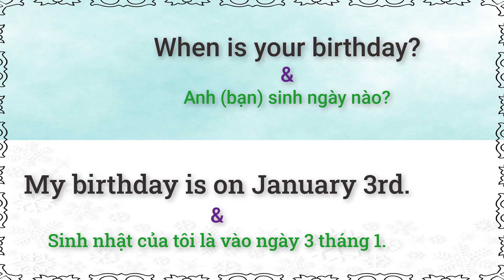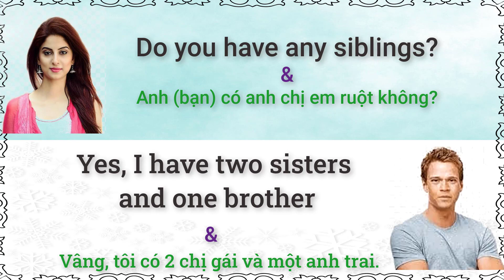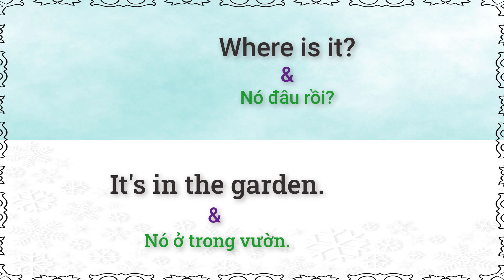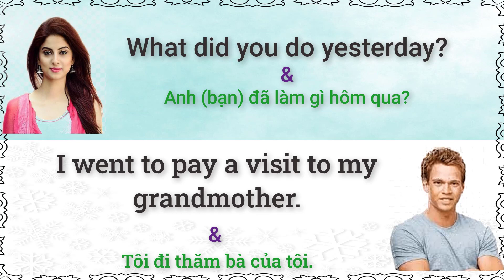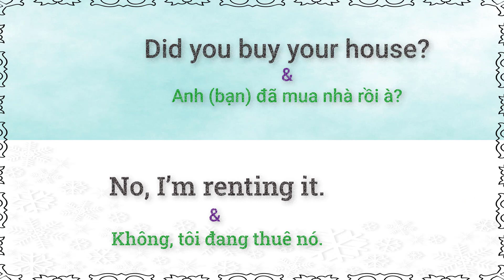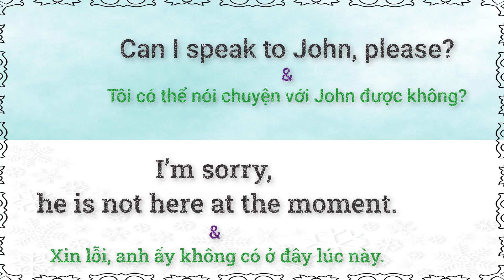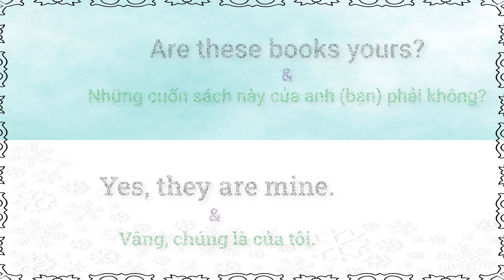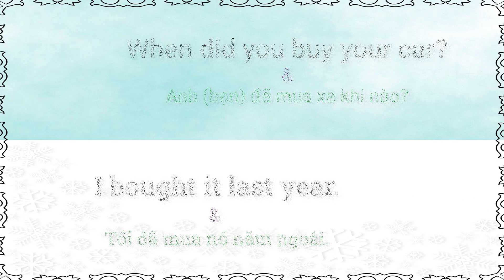Tiếng Anh giao tiếp cơ bản - Hội thoại hằng ngày - Hỏi và trả lời.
Tiếng Anh giao tiếp dành cho tất cả mọi người.
  - Các bạn hãy cố gắng luyện tập, thực hành để cải thiện khả năng nghe, nói và có phản xạ nhanh nhạy hơn.
  - Tiếng Anh không hề khó, nếu chúng ta dành một ít thời gian hàng ngày để trau dồi thì mình tin rằng trong thời gian không xa bạn cũng có thể giao tiếp một cách lưu loát  với mọi người.
  - Hy vọng những Video trên Kênh của mình sẽ giúp rút ngắn thời gian học tập cũng như cung cấp những kiến thức thực sự hữu ích cho các bạn.